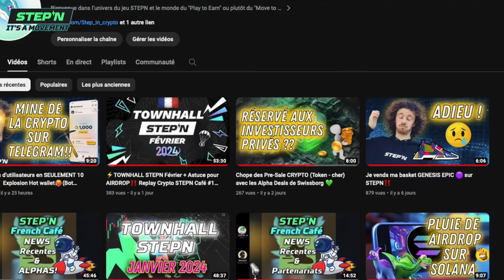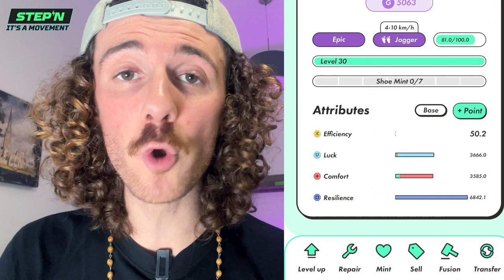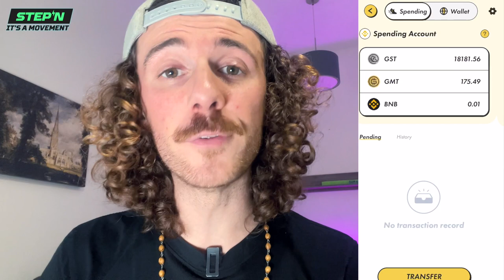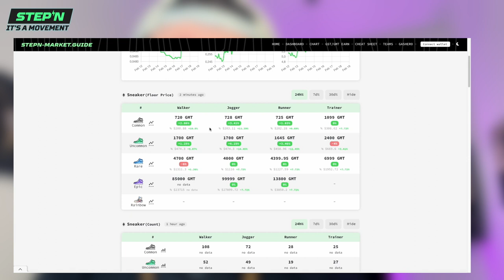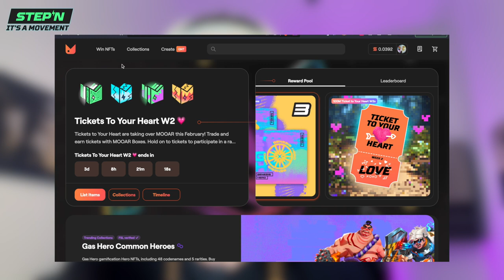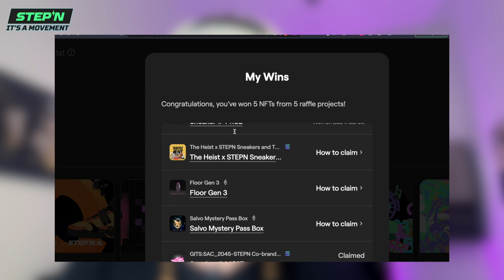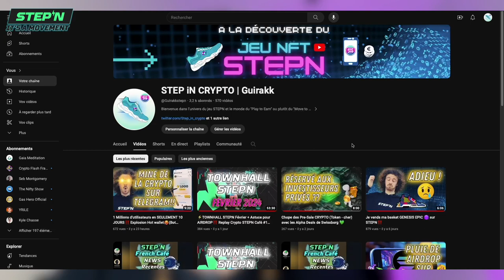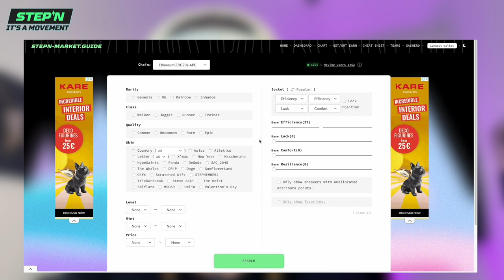Ma Stratégie BULL RUN CRYPTO avec STEPN👟 (Ça commence à payer!)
Je te donne ma vision complète sur STEPN pour le bull run 2024 à venir. Je te montre aussi toutes mes stratégies actuelles et ce que je pense être le mieux pour être prêt pour ce méga crypto BULL qui a commencé!! Il n'est pas trop tard pour se lancer!

👇🏾Liens utiles (et sécurisés)👇🏾

(NE PAS OUBLIER L'APP "STEPN Sidekick" le top du top)

👉Communauté :
❇️ Telegram (réservé à ceux vraiment intéressé sur le long terme par le projet STEPN)

💎 Sur cette chaine je te donne toutes les astuces et les conseils pour comprendre et tirer profit d’un des Jeux NFT le plus en vogue du moment. Optimiser pour gagner plus MAIS aussi comment se construire de bonnes habitudes (sportives) grace à STEPN ! 🚀 💸

Le jeu est basé sur la blockchain SOLANA et fonctionne également sur la BSC (Binance Smart Chain), ainsi que sur Ethereum (ETH). Le concept propose d’investir dans une chaussure virtuelle unique (NFT) qui permet de gagner des tokens du jeu : le GST (argent) et le GMT (or).
Les deux jetons (tokens) se gagnent en allant courir ou marcher quotidiennement dans le monde réel. Et s'échange directement sur l'app en $. Les plus gros joueurs gagnent plusieurs centaines d’euros par jours avec des grosses chaussures Level Up +

ℹ️ Informations techniques et bénéfices financiers : l’investissement de base fluctue entre 0.5 et 2 SOLANA pour l’achat d’une basket NFT  💶

👉 Suis l’évolution du jeu en t’abonnant et n’hésite pas à poser tes questions ou à laisser des retours en commentaires, je réponds à tout et j'apprécie le soutient et les encouragements !

⚠️Il est évident que mon point de vue n'est pas 100% objectif , ni impartial, puisque, étant ambassadeur pour STEPN ET en ayant investi mon propre argent dans le jeu, j'ai moi même intérêt à ce que tout se passe pour le mieux pour le projet. Ceci étant dit, je m'efforce de rester le plus neutre possible pour rester JUSTE.